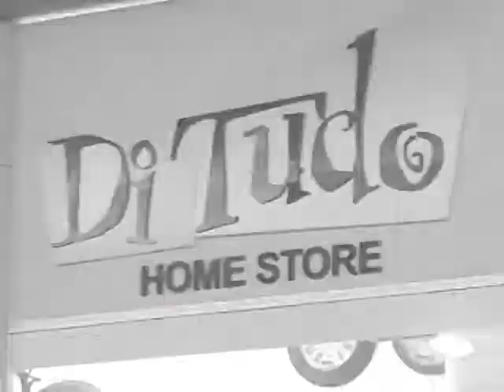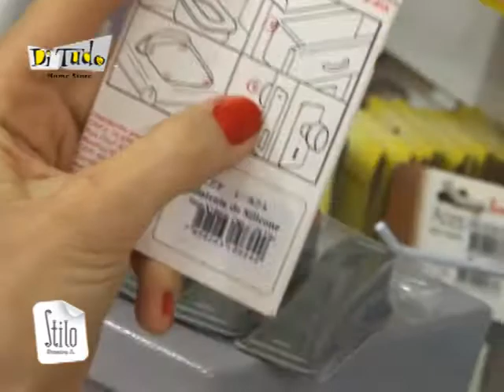DI TUDO 03 02 2012 CASCAVEL JL SHOPPING